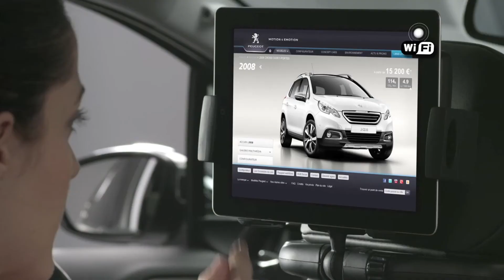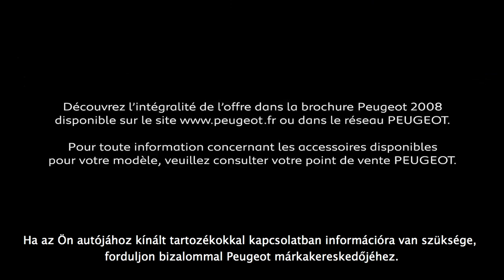Peugeot 2008 tartozékok